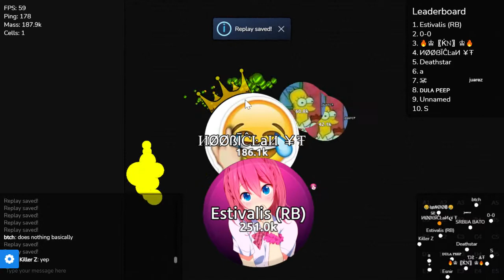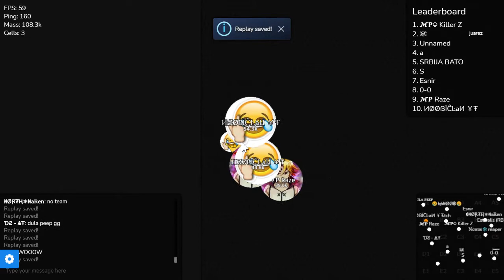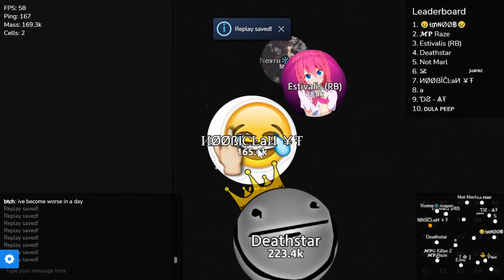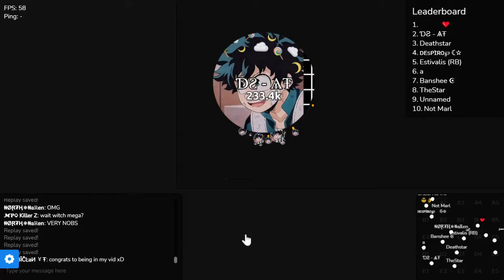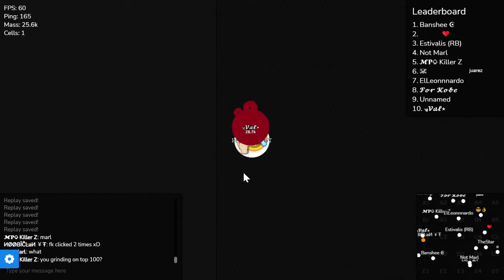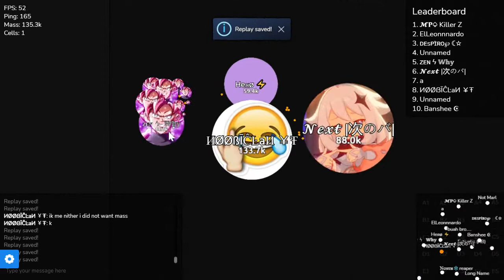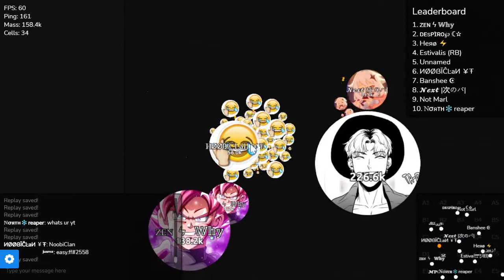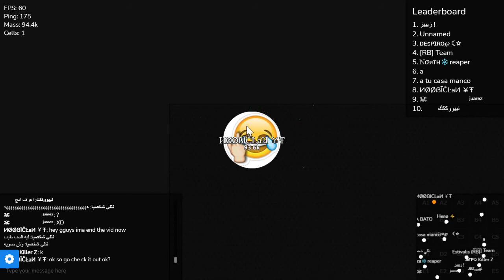vanis io PRO moves!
I still can not edit yet so plz be patient ... but watch this to keep ocupied!